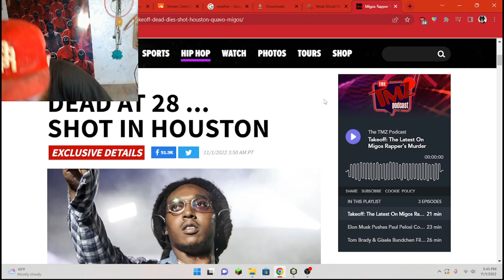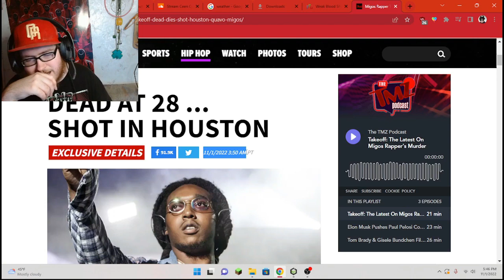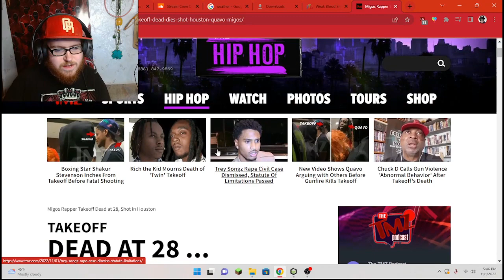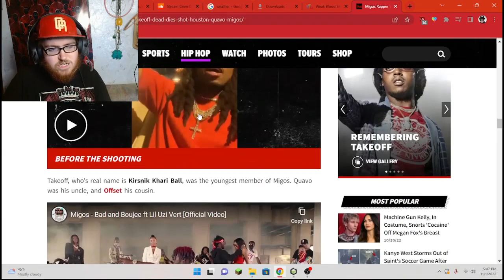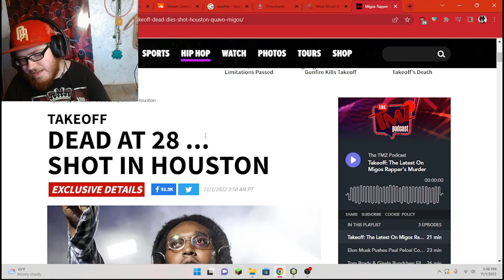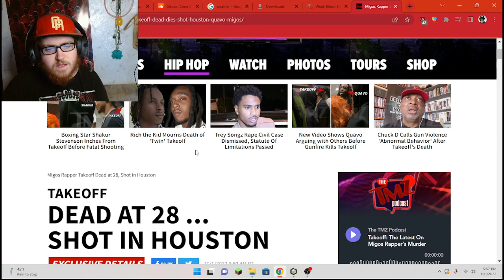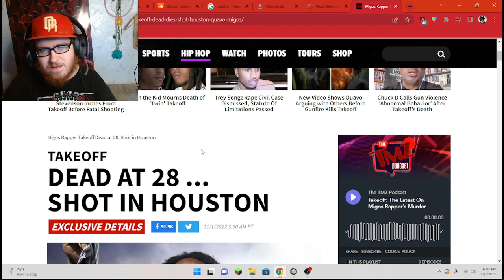TakeOff Dies at age 28, Sacrificed to the Music Industry!🙏🕊️💯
Yep, Takeoff whom was apart of the Group, Migos, Has died, Sacrificed to the industry, Its definitely both a sad and infuriating day because they wont release the actual information of what went down in the mainstream news and lied about how his death took place, The industry sacrificed him in order to get even richer from his Post Humous albums that may or may not drop now after his death, another main reason why you shouldnt ever sign to a record label, they can literally hire people, "Hit men" to kill you off and then after your dead they get even richer from it, same thing happened to juice wlrd, mac miller XXXtentacion, DMX and many others, this industry is sick and its evil at its core, only more will continue to get sacrificed until someone successfully breaks this demonic cycle, but yeah, R.I.P TakeOff!💯🕊️🙏